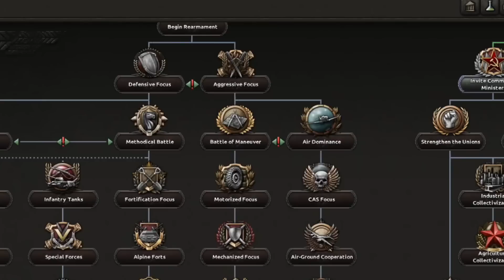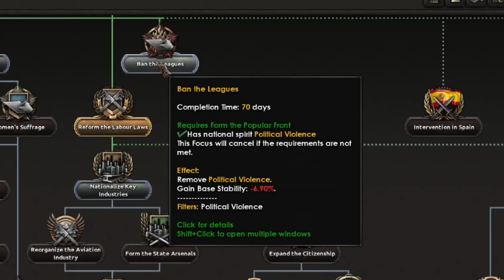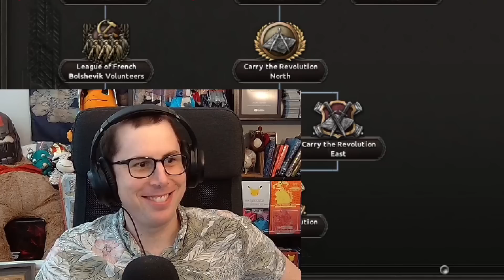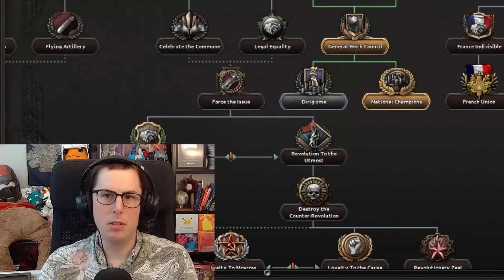Elite Difficulty Ironman France in 2022 - Can I Win? | Hearts of Iron 4 | Alex the Rambler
Welcome back to Hearts of Iron 4! This time I'll be doing Elite Difficulty Ironman France in 2022 - Can I Win? This HOI4 nation can be tough even on normal settings. Hopefully our defense lines will hold!